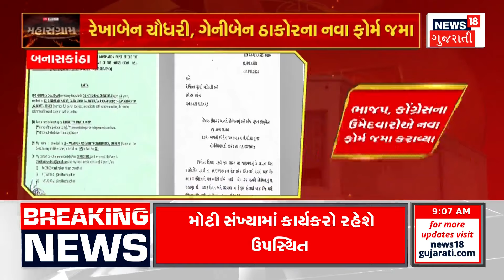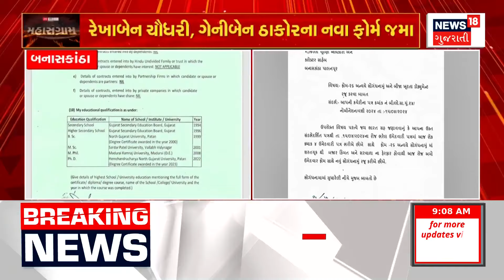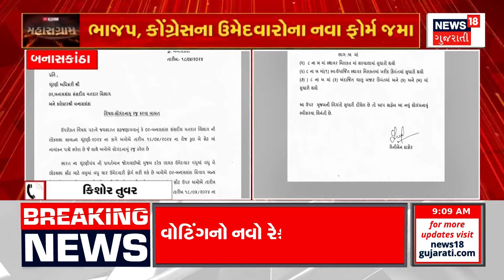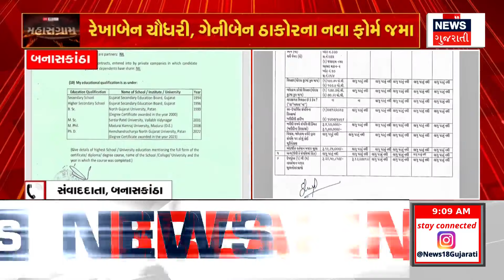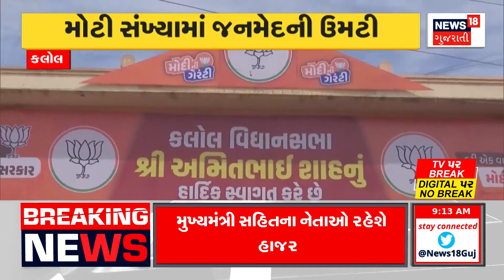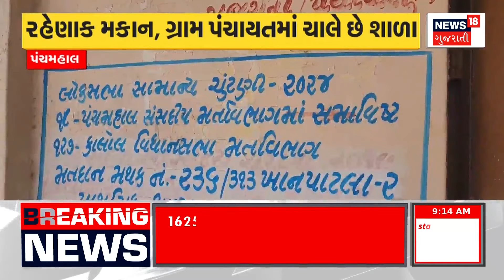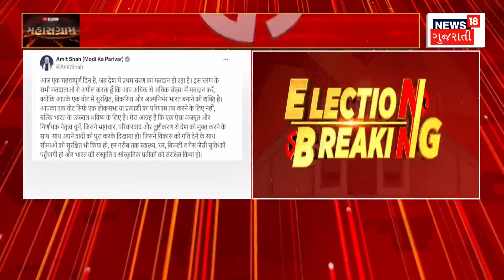Gandhinagar News : જંગી રેલી સ્વરૂપે કલેક્ટર કચેરી પહોંચી ઉમેદવારી નોંધાવશે | Filling Form | News18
Today, on the last day of filling the form in the third phase, 3 veteran leaders of BJP will fill their nomination papers today. Amit Shah from Gandhinagar will fill the form today, at this time leaders including the Chief Minister will be present. Shah will fill the form in Vijay Muhurat at 12.39 hrs. They will register their candidature at the collector's office in the form of a massive rally.

આજે ત્રીજા તબક્કામાં ફોર્મ ભરવાના અંતિમ દિવસે ભાજપના 3 દિગ્ગજ નેતાઓ આજે ઉમેદવારીપત્ર ભરશે. ગાંધીનગરથી અમિત શાહ આજે ફોર્મ ભરશે, આ સમયે મુખ્યમંત્રી સહિત નેતાઓ હાજર રહેશે. શાહ 12.39 કલાકે વિજય મુહૂર્તમાં ફોર્મ ભરશે. તેઓ જંગી રેલી સ્વરૂપે કલેકટર કચેરી ખાતે ઉમેદવારી નોંધાવશે. n18oc_politics